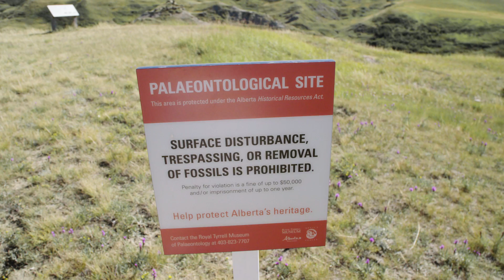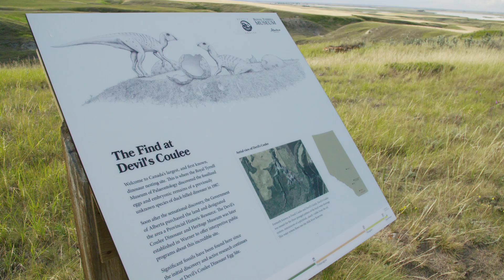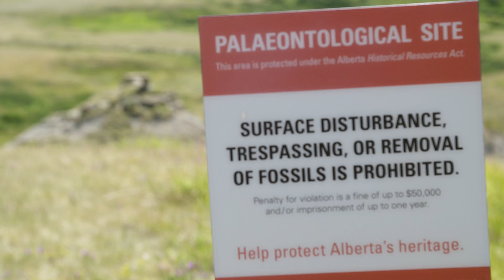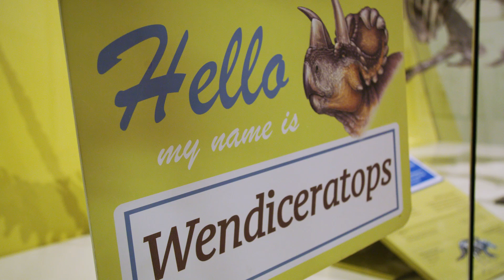Dino Trails - Episode 3 - The Fossil Hunter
Roam the wilds of southern Alberta with Wendy Sloboda, fossil hunter extraordinaire! Discover her methods and meet her greatest find, the Wendiceratops, in the Royal Ontario Museum.
STORYHIVE supports compelling, original stories told by filmmakers from BC and Alberta by providing production funding, training and exposure to new audiences.